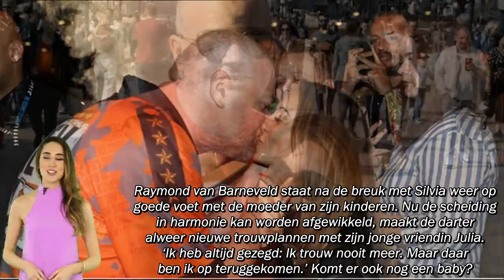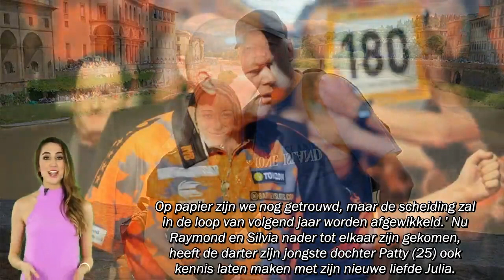NlTube| Huwelijk voor Raymond van Barneveld, en jonge vriendin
Raymond van Barneveld staat na de breuk met Silvia weer op goede voet met de moeder van zijn kinderen. Nu de scheiding in harmonie kan worden afgewikkeld, maakt de darter alweer nieuwe trouwplannen met zijn jonge vriendin Julia. ‘Ik heb altijd gezegd: Ik trouw nooit meer. Maar daar ben ik op teruggekomen.’ Komt er ook nog een baby?

RADIO TUBE is een entertainmentkanaal dat de nieuwste en nuttige updates over evenementen met betrekking tot beroemdheden deelt, de meest populaire entertainmentshows ter wereld vandaag in Nederland.